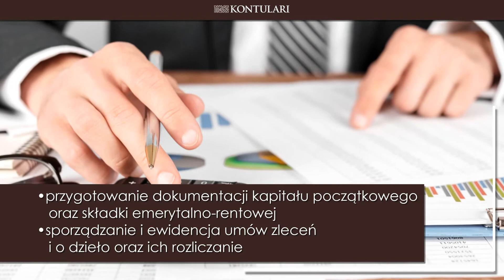Biuro rachunkowe Gdańsk Kontulari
Kontulari to biuro rachunkowe zapewniające pełną obsługę księgową, rachunkową i kadrowo-płacową. Swoje usługi świadczymy od 2013 roku. Nasze biuro znajdą Państwo w Gdańsku. Obsługujemy osoby prywatne, podmioty gospodarcze oraz różnego rodzaju spółki.

Do zadań naszego biura rachunkowego należy zagwarantowanie Państwu dokładnego i terminowego sporządzenia wszelkich dokumentacji. Zajmujemy się prowadzeniem podatkowej księgi przychodów i rozchodów. Obsługujemy zobowiązania wobec ZUS i US. Sporządzamy deklaracje PIT i listy płac. Prowadzimy akta osobowe i przygotowujemy dokumentacje kapitału początkowego oraz składki emerytalno-rentowej.